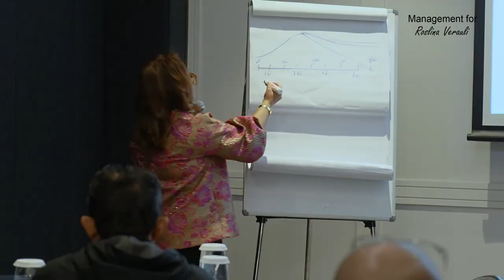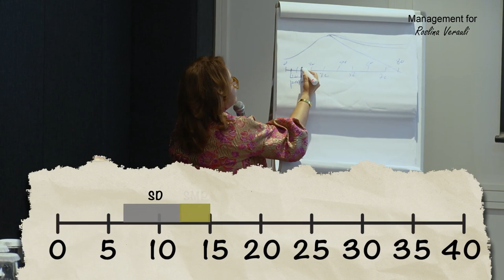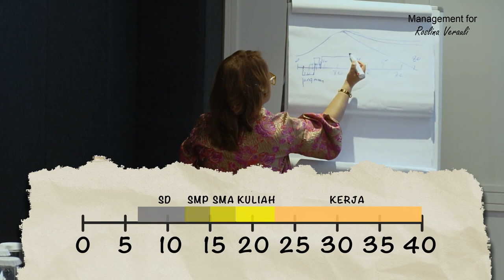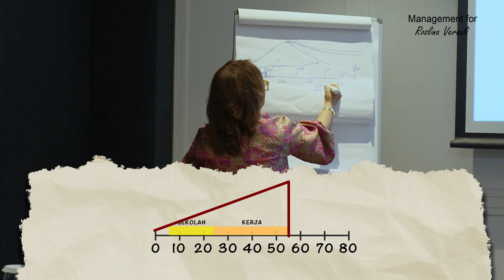Merasa Zero Saat Pensiun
Diri bukankah sebatas karier. Karier tak lantas mewakili diri secara keseluruhan. Waspadai 'mindset' keliru ini. Agar tak mendadak kehilangan jati diri saat kehilangan pekerjaan. Identity loss.

Merasa "ZERO" a.k.a NOL BESAR jelang pensiun nanti.

Padahal, cara menghayati identitas diri yang butuh dibenahi. Rewrite ulang. Agar mampu meng-capture berbagainkeistimewaan dan strengthpoint yang selama ini tumbuh berkembang dan hadir menemani diri melewati berbagai tantangan kehidupan.

Semoga, bahasan dalam video di atas mencerahkan. Salam💕

Cast by Roslina Verauli